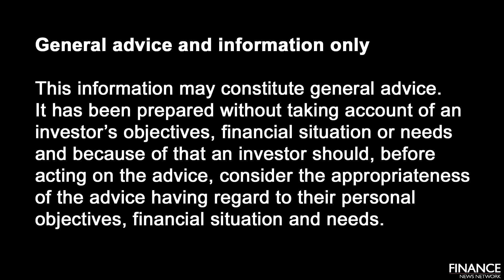Monthly economic update with MLC, September 2020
08 Oct 2020 - MLC Asset Management Senior Economist Bob Cunneen discusses the weak performance of global shares in September, against a backdrop of uncertainty about future fiscal stimulus.